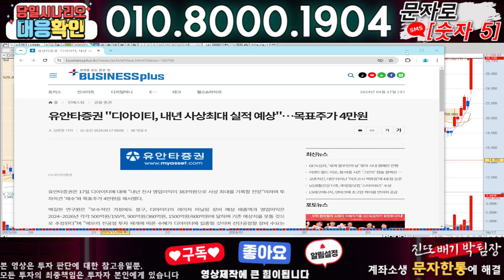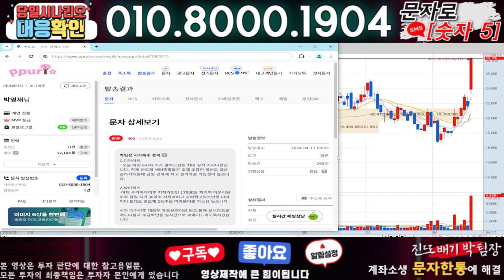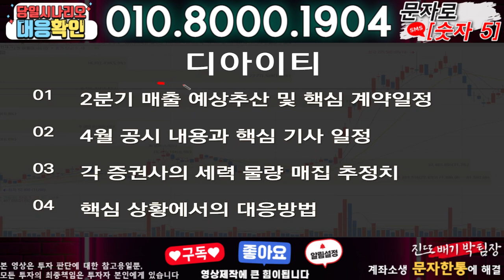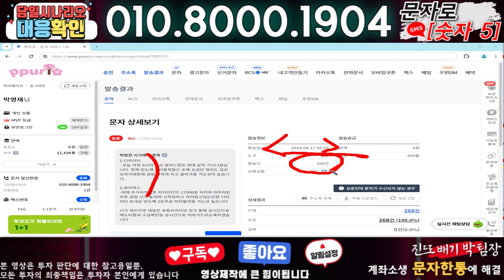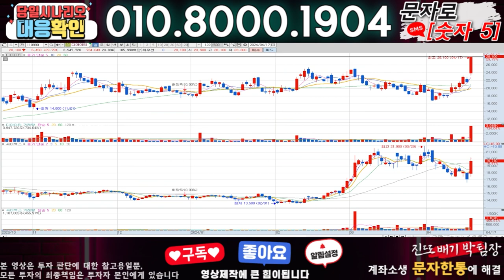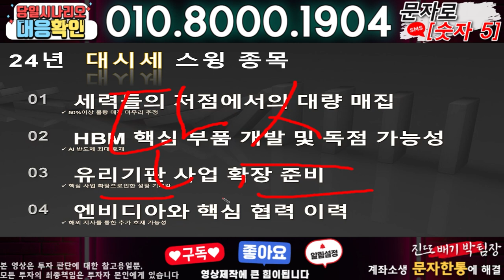디아이티 ) 3분전 기습속보-공식입장발표!! 무슨일인가?